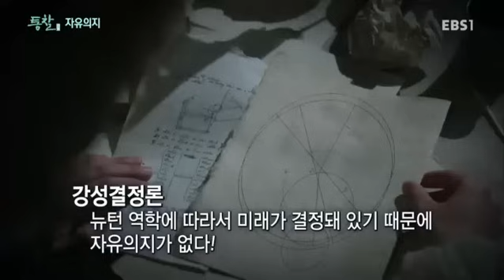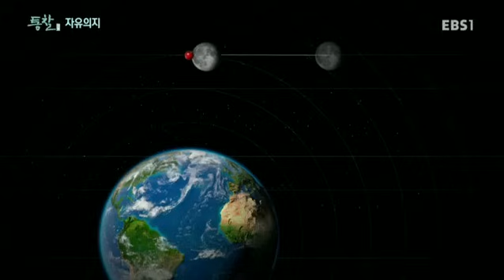EBS 특별기획 통찰(洞察) - 인간의 예측 가능성 - 자유의지_#002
공식 홈페이지 :
  인간의 예측 가능성 - 자유의지

자연과 우주 그리고 인간의 예측 가능성 양자역학 강의 김상욱 부산대학교 물리학과 교수와 고전역학 강의 김범준 성균관대학교 물리학과 교수가함께하는 통찰

인문,사회,철학,예술,교육,경제,미디어,첨단 과학 등 '다양한 분야의 최고의 전문가'들을 초대하여 예리한 관찰력과 혜안으로 동서고금을
관통하는 '삶의 지혜와 비전을 제시'하는 고품격 강의 프로그램